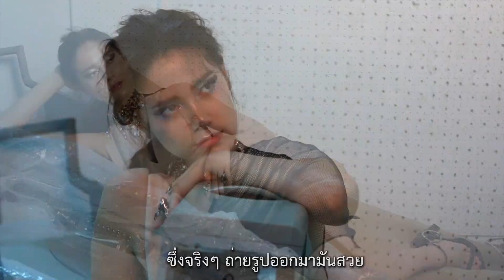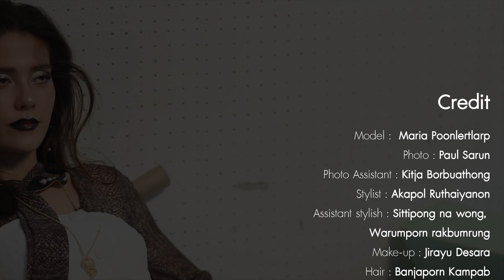MiX MAGAZINE ISSUE 142 l Cover Fashion l มารีญา พูลเลิศลาภ (Maria Poonlertlarp)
Cover Fashion Vol.142
เธอคือความสุขของคนไทย เธอมีรอยยิ้มที่จริงใจแฝงไปด้วยความน่ารักอ่อนหวาน
มารีญา พูลเลิศลาภ มิสยูนิเวิร์สไทยแลนด์ 2017 เป็นความภาคภูมิใจของคนไทย ที่ช่วยกันส่งแรงใจเชียร์ และเรียกได้ว่าเธอคือความสุขของคนไทยจริงๆ

Line : @mixmagazinethai